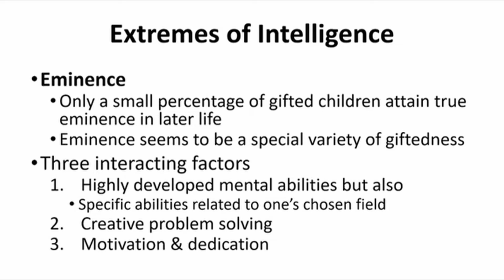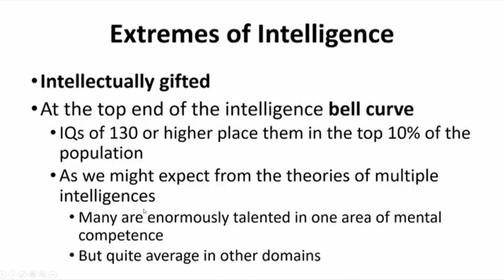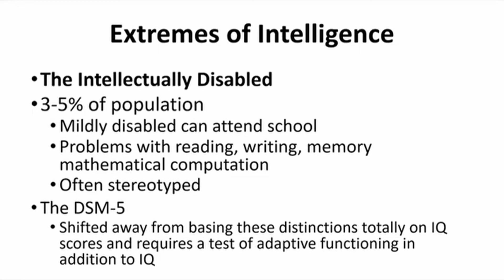Chapter 10 - Part 5